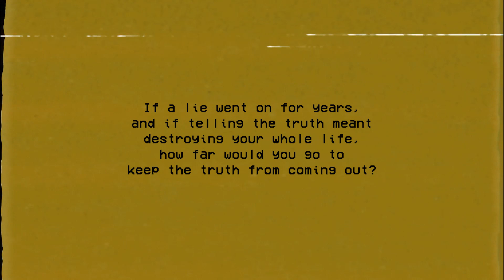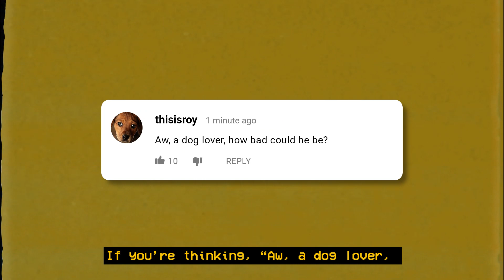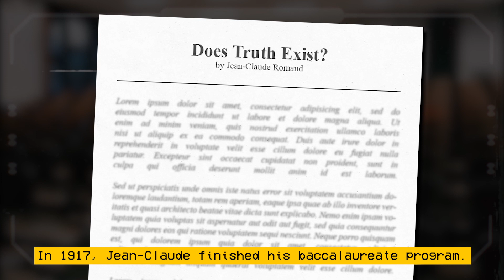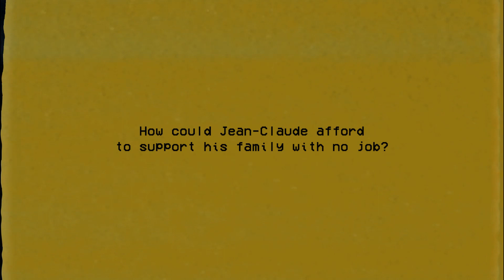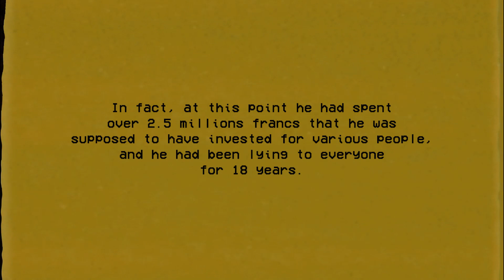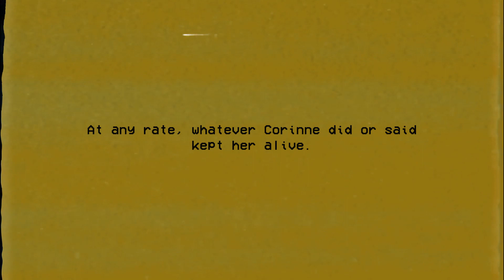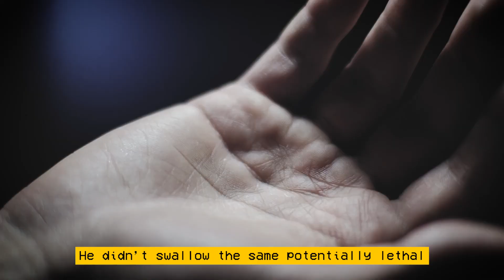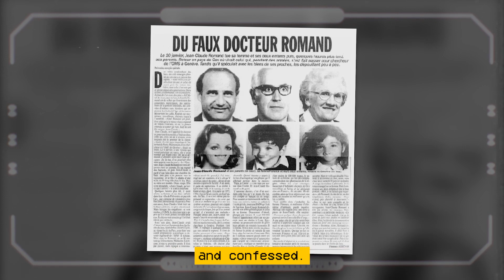Fake Doctor Murders his entire Family (Jean-Claude Romand Case)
In today's true crime documentary, we're covering the disturbing case of Jean-Claude Romand's fake doctor lie. This true murder story shows, on the morning of Monday January 11, 1993, a house caught fire in the French town of Prévessin-Moëns. Firefights dragged out the unconscious form of Jean-Claude Romand, a respected doctor who worked at the World Health Organization. Unfortunately, his wife and two children did not make it out alive.

Join us for a storytime covering the Jean-Claude Romand's  case.

This channel is inspired by the great work of "Anna Solves", "That Chapter" & "Explore with Us". You guys rock!